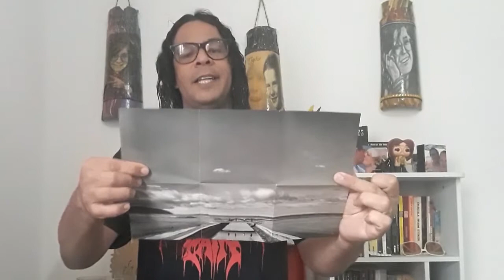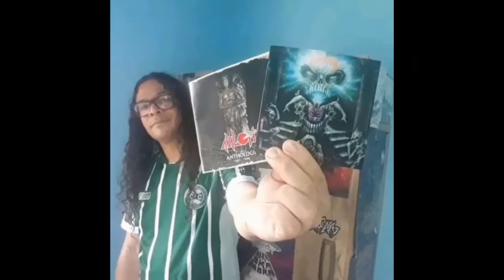223) A viagem densa, pesada e noventista do Apnea